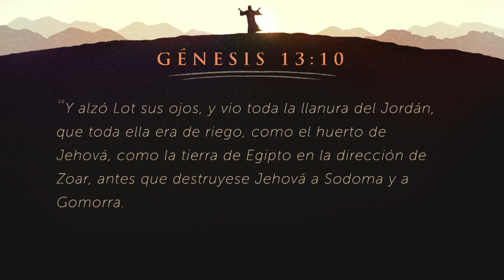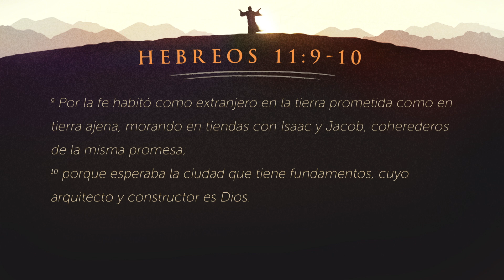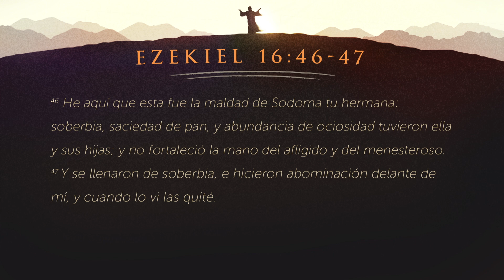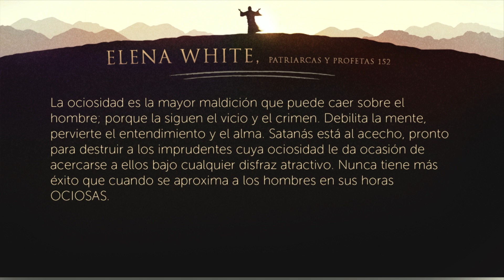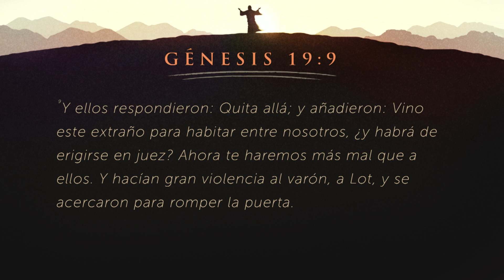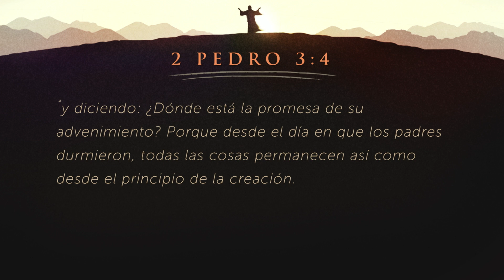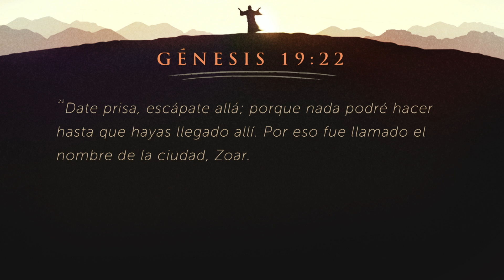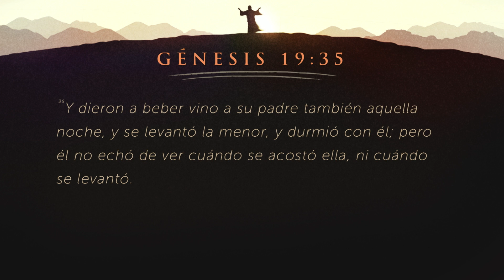6. Los Caminos de la Vida - Pr. Yoane Sánchez - La Jornada De Fe